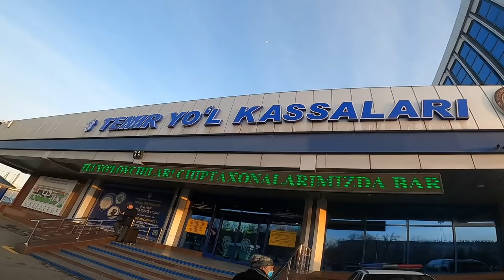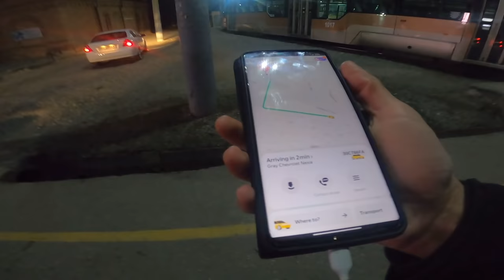1 Günde Özbekistan Semerkant!(Sokak Yemekleri, Yerel Pazarlar)-132 🇺🇿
Selamlar ben Arda Pazır. Özbekistan semerkant şehrinde 1 gün geçirdim. Özbekistan sokak yemekleri ve semerkant yerel pazarları ile ilginç bir şehir turu oldu. Registan Meydanı ve Timur'un mezarı ile hem öğrenip hem de geziyoruz.